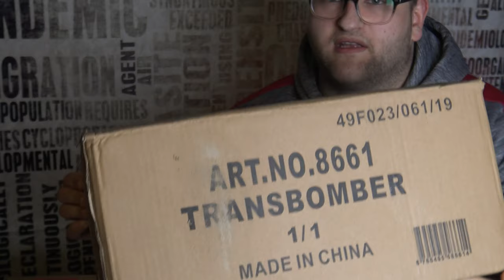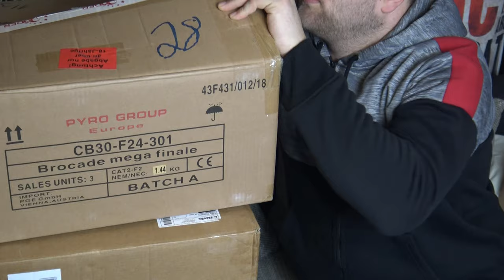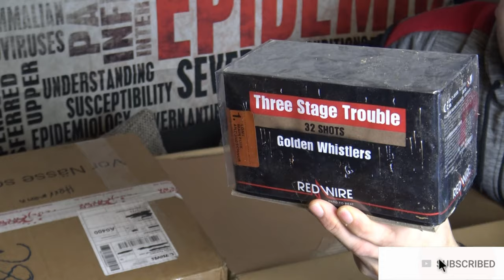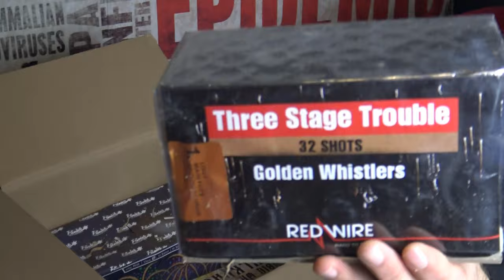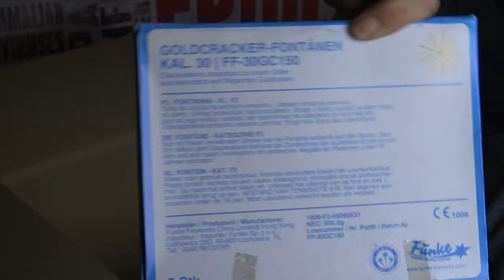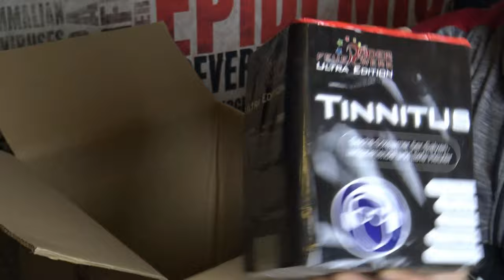Röder Silvester Unboxing 2019/2020 Knappe 400 Euro ink. Versand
--XXX Röder Feuerwerk

Music